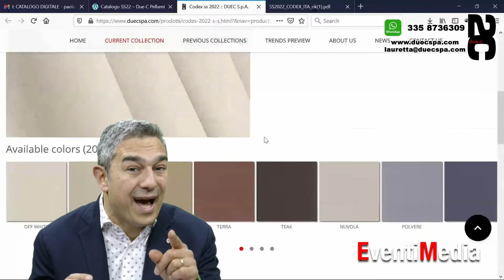EventiMedia - vetrina on-line per Aziende - LCE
EventiMedia

Alla scoperta del Format per aziende “EventiMedia”!

In un periodo così particolare, in cui le aziende si vedono costrette a rinunciare a fiere e meeting con i propri clienti, che solitamente rappresentavano il “volano” principale delle loro vendite, “EventiMedia” si rivela la soluzione vincente.

Un progetto ambizioso nato dall’esigenza di voler offrire alle Aziende, una serie di strumenti efficaci ed innovativi, che permettono di proiettarle nel mercato nazionale ed internazionale globalizzato.

L’idea nasce da un connubio intuitivo di competenza e creatività, che ha permesso ai due ideatori, Luca Ciarpella e Stefano Rotelli, di realizzare, per la prima volta, un evento live che mette in vetrina l’azienda e i suoi prodotti offrendo una visibilità molto ampia grazie alle potenzialità offerte dai canali televisivi, social e web.

Attraverso interviste, spot e servizi realizzati direttamente all’interno dell’Azienda, i clienti hanno la possibilità di conoscere “da vicino”, la storia della Ditta, la sua struttura, i reparti e le figure professionali di riferimento, i prodotti e le lavorazioni in modo dettagliato ed infine gli strumenti di vendita on-line.

Il progetto vede la stretta collaborazione di un team di professionisti del settore della comunicazione: produttore, presentatori, copy-writer, video-maker, dronista, speaker, fotomodelli, esperti di marketing e social strategy, che vanno a personalizzare il format in base alle necessità e precise richieste dei clienti.

A sposare nei prossimi giorni l’innovativo format, sarà un’importante impresa del territorio marchigiano che importa ed esporta pellami nel mondo: l’azienda “Pellami 2c”. I titolari Carlacchiani Carlo e Claudio hanno da subito creduto in questo progetto: “In un momento così pieno di criticità, noi non vogliamo restare a guardare, ed abbiamo investito fortemente nel format “EventiMedia” perchè ci permette di raggiungere i clienti nel mondo e pubblicizzare i prodotti del nostro core business, in particolare la nuova collezione “spring summer 2022”. Una opportunità preziosa che non sarebbe stata altrimenti possibile e che possiamo realizzare comodamente nella nostra azienda.
Per conoscere più da vicino i dettagli del format “EventiMedia” contatta

Luca Ciarpella Eventi al 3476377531